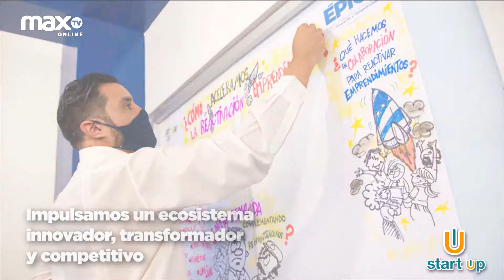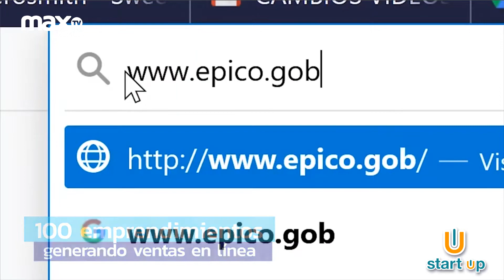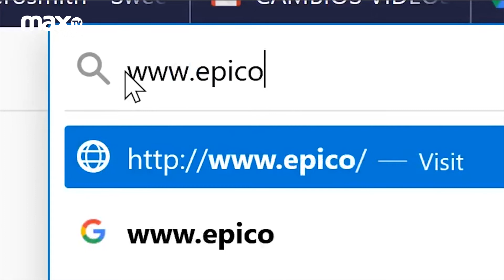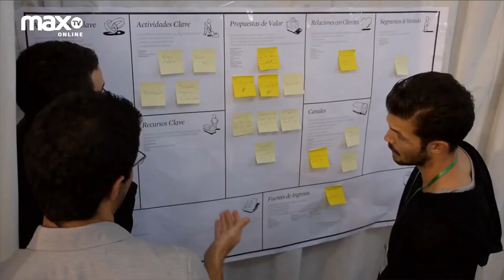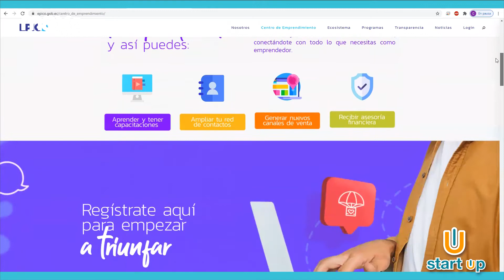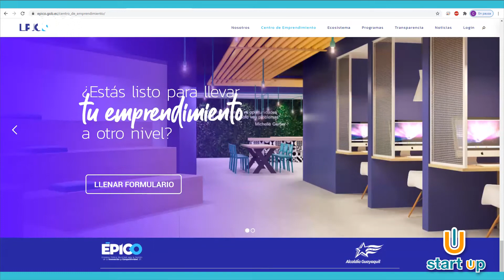START UP | PLAN DE EMPRENDIMIENTO E INNOVACIÓN | Ing. Belen Pastor | 15 09 2020